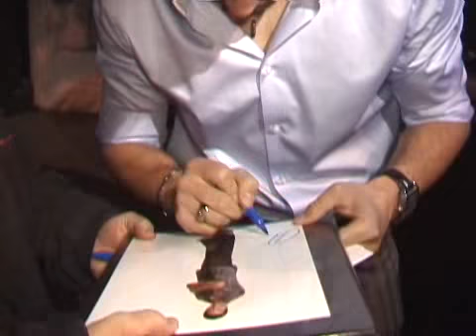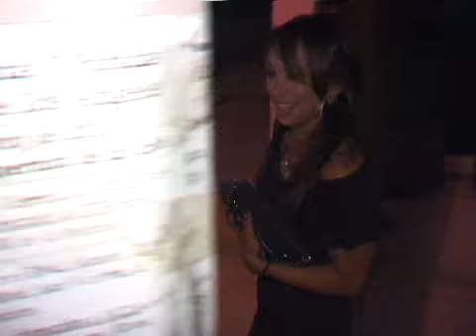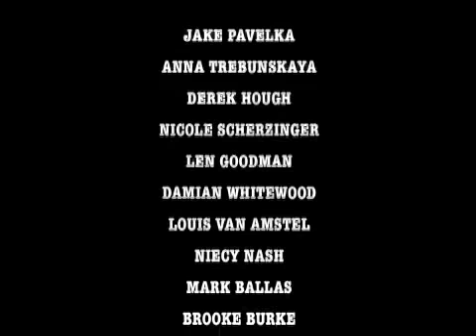TOM BERGERON'S MID SEASON PARTY AT STK S1272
S1272 STEVE BRODERSEN REPORTS 050510DANCING WITH THE STARSAFTER DARK. TOM BERGERON'S MID SEASON PARTY AT STK JAKE PAVELKA ANNA TREBUNSKAYA DEREK HOUGH NICOLE SCHERZINGER LEN GOODMAN DAMIAN WHITEWOOD LOUIS VAN AMSTEL NIECY NASH MARK BALLAS BROOKE BURKE CHELSIE HIGHTOWER DMITRY CHAPLIN CHERYL BURKE EVAN LYSACEK ERIN ANDREWS MAKSIM CHMERKOVSKIY TONY DOVOLANI TOM BERGERON AIDEN TURNER